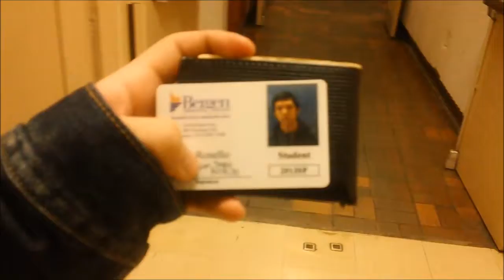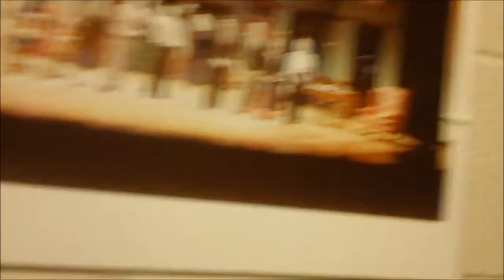VLOG 1/10/13 - College Campus, Course Of Study, Verizon Wireless, Dance Studio, & My Friend Kareem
vlog